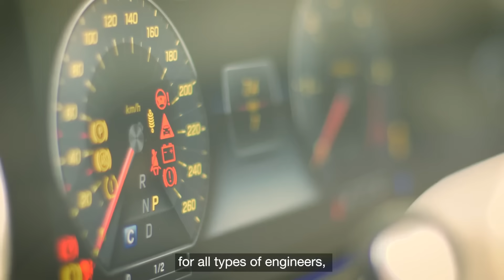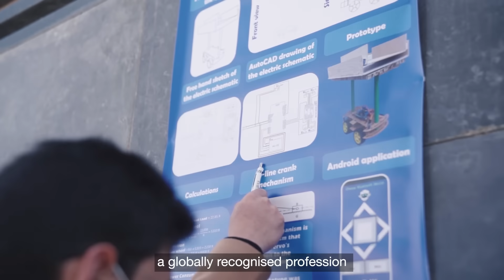Dr Phillip Lewis message to TKH-Coventry Engineering students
“The knowledge Hub and Coventry University have worked extremely hard to ensure these course replicate the courses in Coventry and these courses aided with a state of the art hardware, software and highly qualified staff to ensure the Knowledge Hub students receive a truly fantastic experience.”

This is how - Dr Phillip Lewis the Associate Dean for Global Engagement in the faculty of Engineering Environment and Computing at Coventry University - described the School of Engineering programmes at TKH.